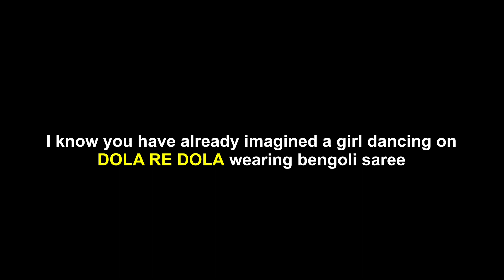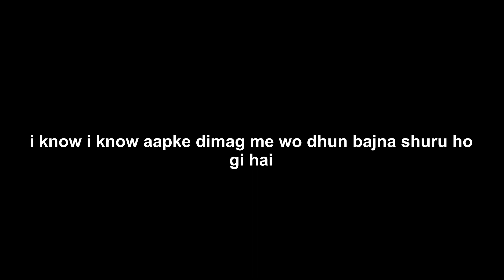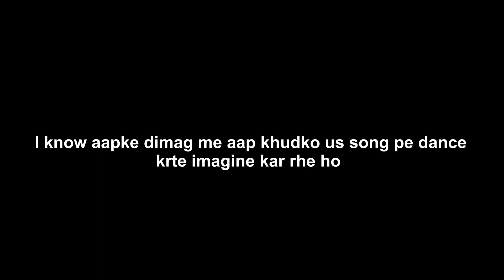Honest Sangeet Functions be Like | Just for Fun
Nothing Serious only Humorous